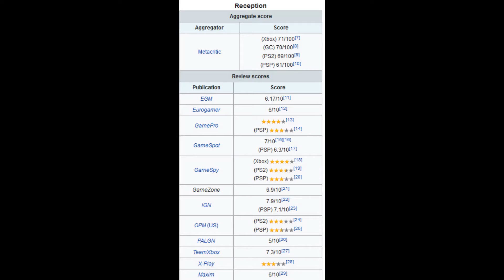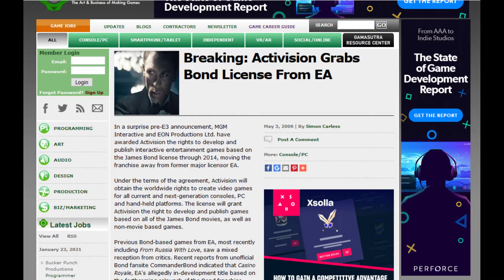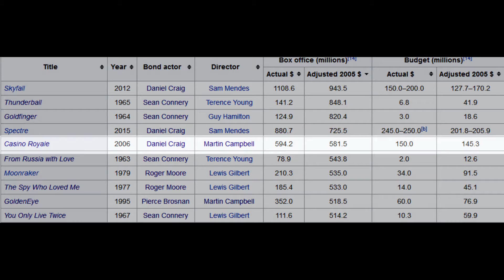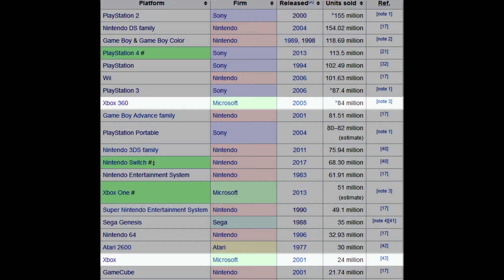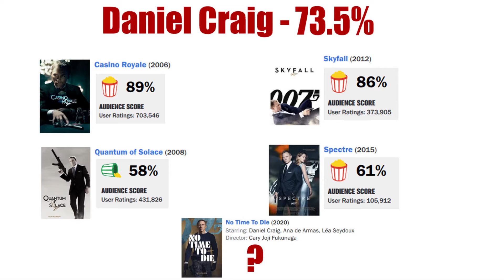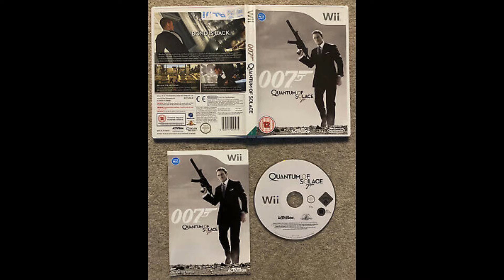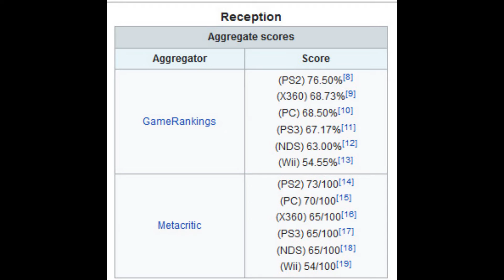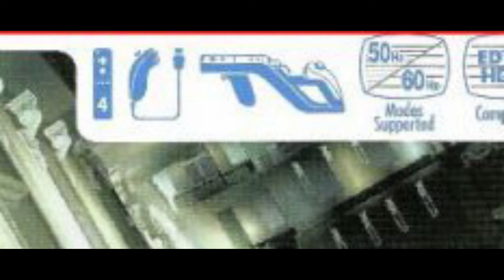Quantum Of Solace - A James Bond Video Game Paraspective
I will be going through the history of James Bond in video games, all the way from 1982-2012 (and beyond WHEN they make more). Each episode will focus on the next game in the series for this retrospective. Twenty-first is Quantum Of Solace for the PlayStation 3, Wii, Xbox 360, PlayStation 2 and DS. We kinda skipped over Daniel Craig's first outing with Casino Royale...or did we? It's Quantum Of Solace time.